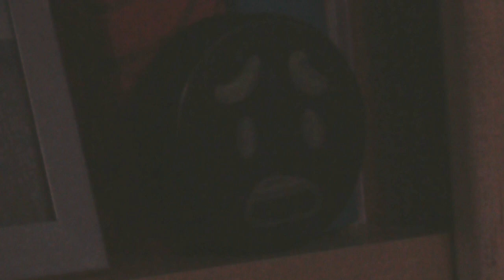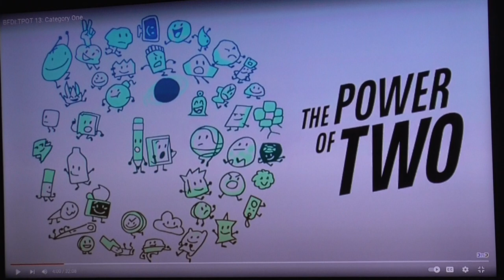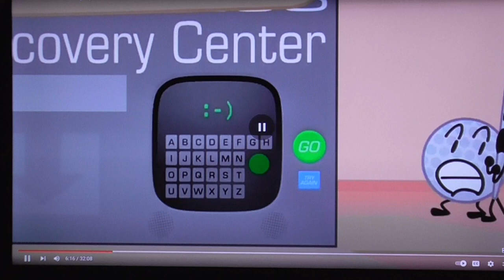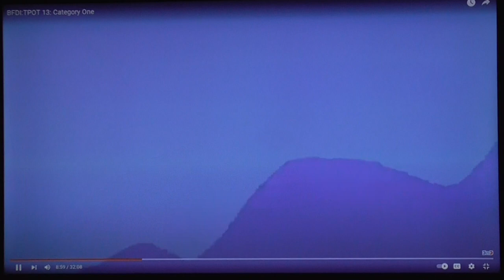Reaction of BFDI: TPOT 13 Cake at Stake